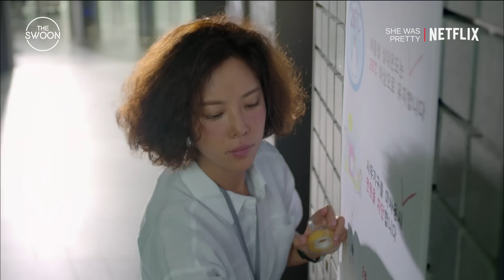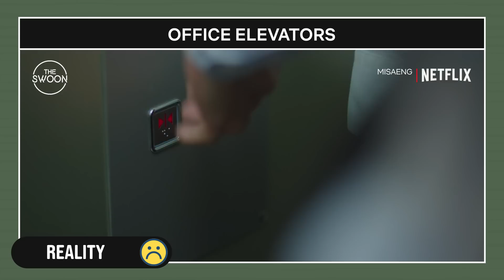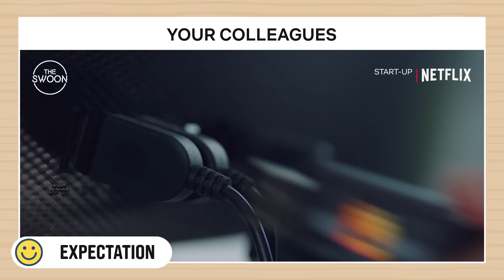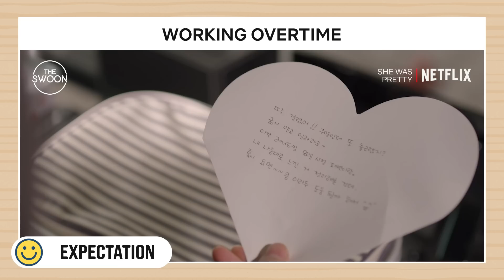Office life: K-drama Expectations vs Reality [ENG SUB]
Everything’s shinier in dramaland, from lunch breaks (or more accurately, dates) to working overtime (or more accurately, semi-private dates). Perhaps that’s why we rush home to watch K-dramas after work: to escape our workplace reality 🤣 Nobody wake us on Monday, please! ⏰